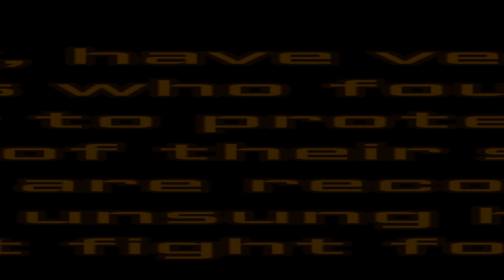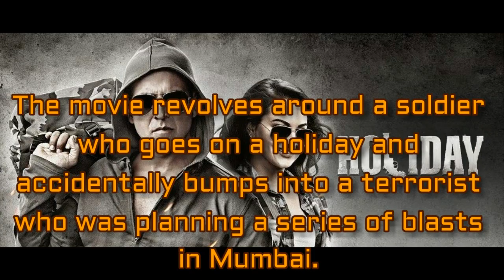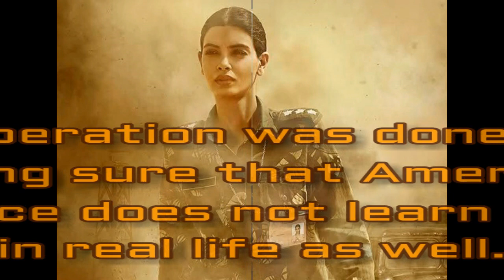8 Movies That Will Inspire You To Join The Army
We all have a story that makes us extremely proud.

Stories of heroes who went out of their way and beyond boundaries to do something extremely selfless and brave are the best of them all.

Movies, similarly, have very often told us stories of heroes who fought with all their might in order to protect the people oblivious of their struggle.

Some of them are recognized widely, while some are unsung heroes who did more than just fight for the country.